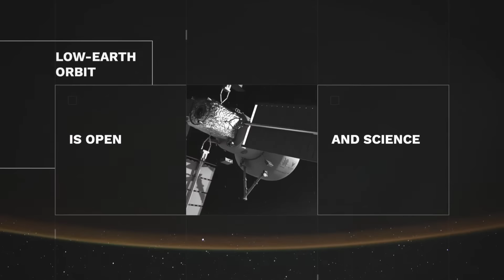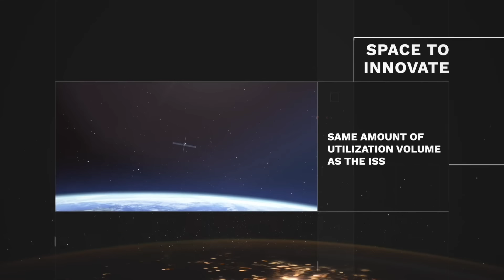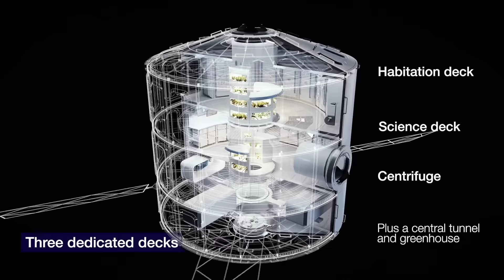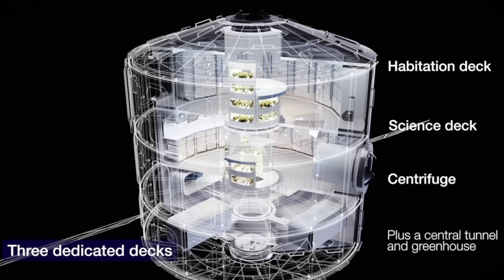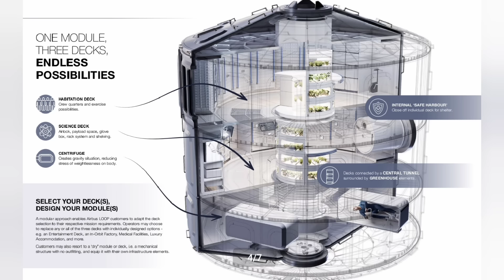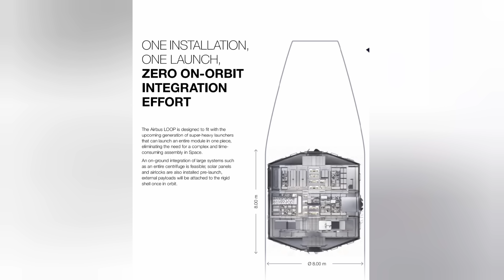SpaceX prepares to launch the first stainless steel space station! Built by Airbus!!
For the first time, I get a chance to interview Manfred Jaumann, Head of LEO and Suborbital Programmes at Airbus about their amazing new plans for a space station in LEO!  And this station will fail without Starship!